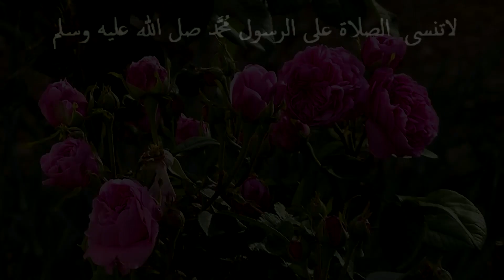اجمل ورررررد 💚واجمل منه ان تصلي على النبي محمد صل الله عليه وسلم🧡